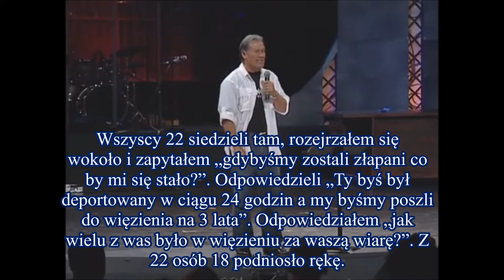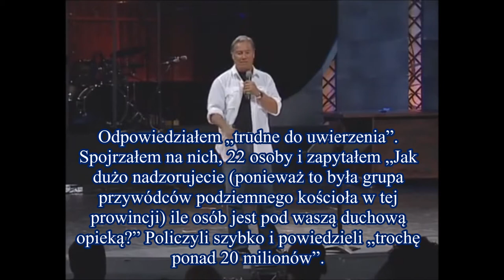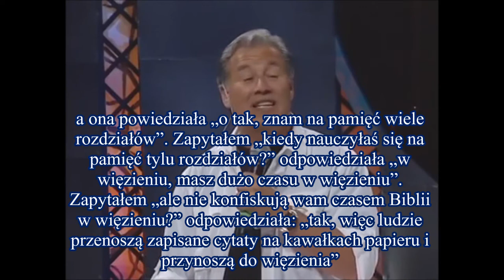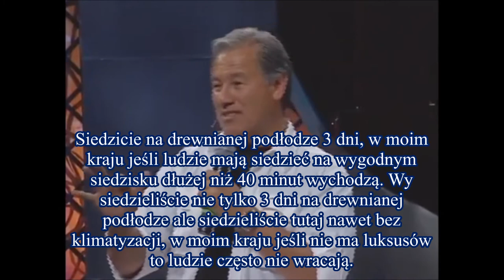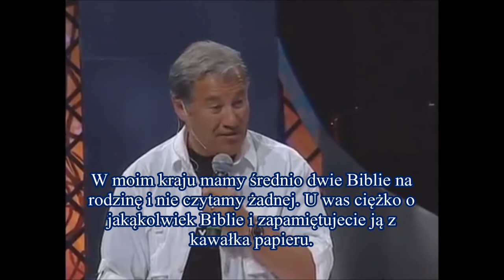Pouczający przykład oparty na praktykach prześladowanych chińskich chrześcijan z prowincji Hunan